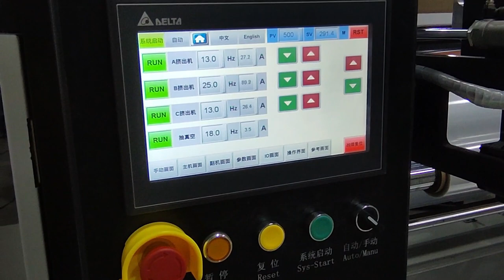2024 Shanghai Chinaplas Exhibition,1850mm stretch film machine,3 screw cast stretch film machine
2024 Shanghai Chinaplas Exhibition,1850mm stretch film machine,3 screw cast stretch film machine,3 layers 5 layers casting film,3 extruders stretch film machine manufacturer

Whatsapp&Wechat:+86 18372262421